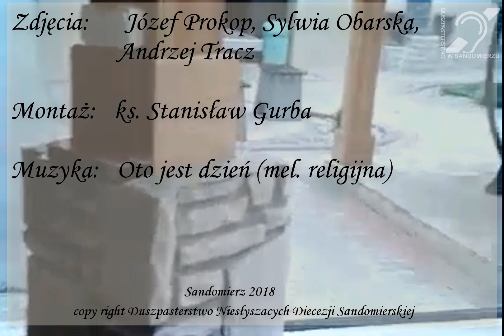Międzynarodowy Dzień Głuchego w Sandomierzu (23.09.2018)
Zdjęcia: Józef Prokop, Sylwia Obarska, Andrzej Tracz
Montaż: Stanisław Gurba
ⓒ Duszpasterstwo Niesłyszących Diecezji Sandomierskiej (2018)